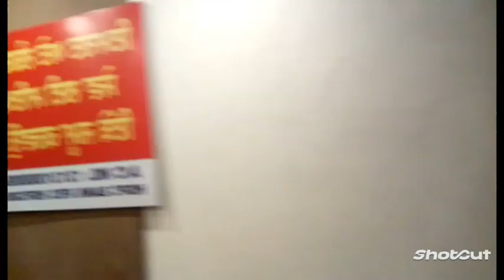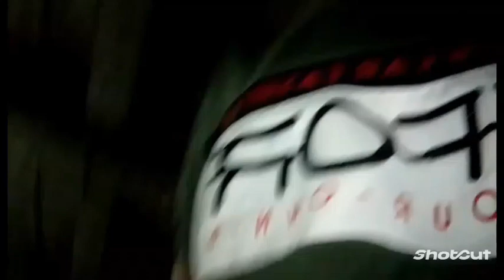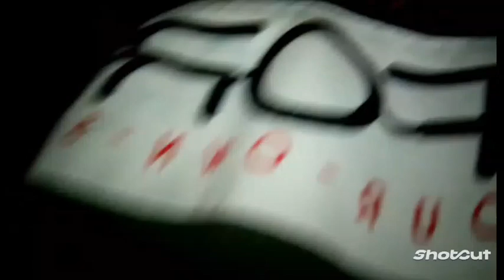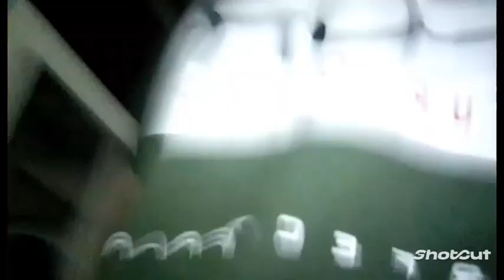Happy Birthday Vlog Special Vlog latest 52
Daily Vlogs

Upcoming Videos    N/A

Upcoming Live       N/A

 Upcoming Kirtan    Full Sukhmani Sahib Video

Thank u 😊 to support Me